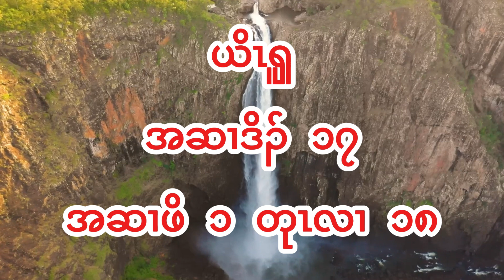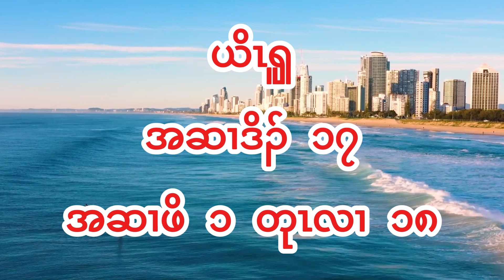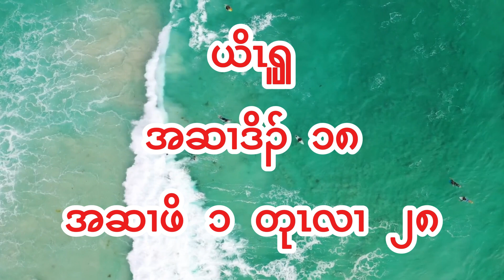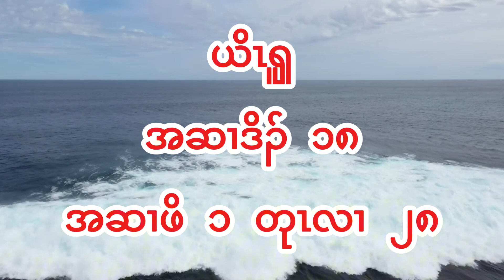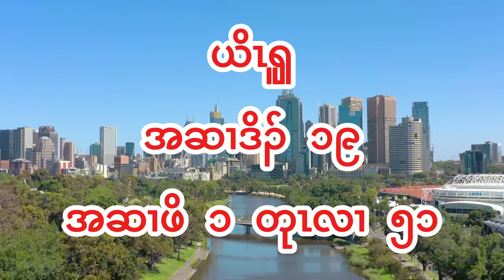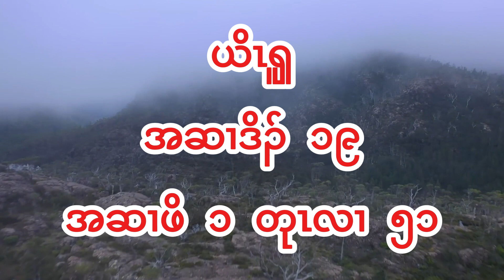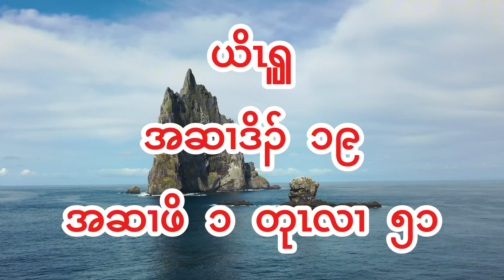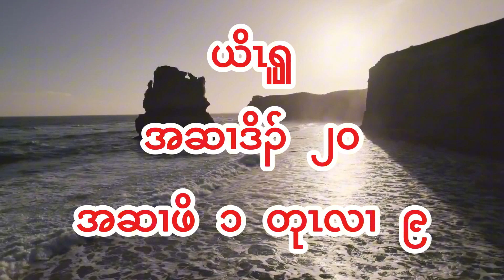Holy Bible 42 Joshua Chapter 16-20